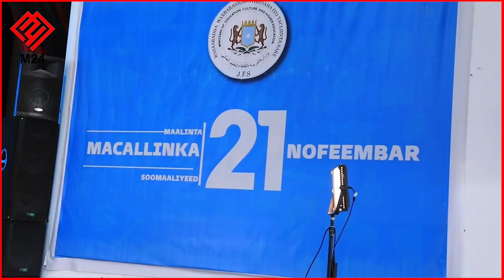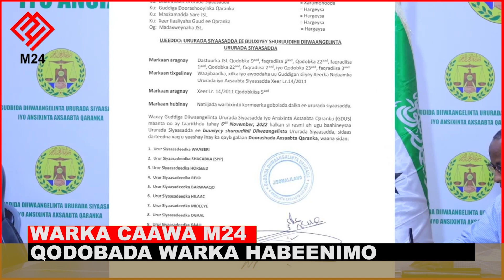WARKA HABEENIMO M24 TV 21.11. 2022